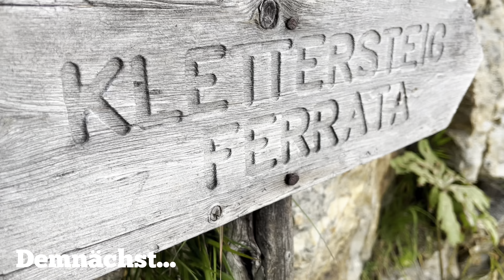TSCHENGELSER HOCHWAND TRAILER //BY ALPINEGUY | DOKUMENTATION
Die Tschengelser Hochwand- der Trailer.
Klettersteig mit großem Kino!

Ab 1. November 2023, 20 Uhr auf YouTube!

In Dokumentationslänge und Detailreich!

BY ALPINEGUY!

SEI DABEI!
• Bei Fragen zur Tour oder Verbesserungsvorschlägen gerne Kommentare benutzen 💬

Ich freue mich auf euch! Servus!